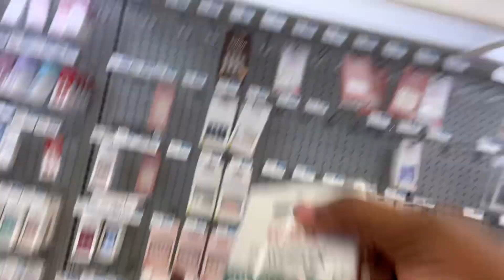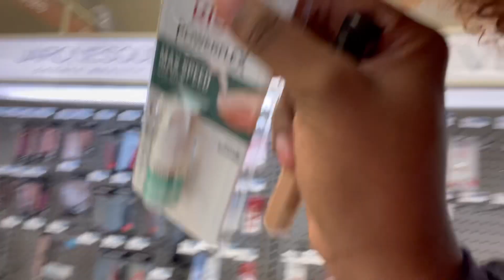VLOGMAS DAY 25 I MADE IT, NEW YEARS PLANS AND MORE! LYDIA SIMONE